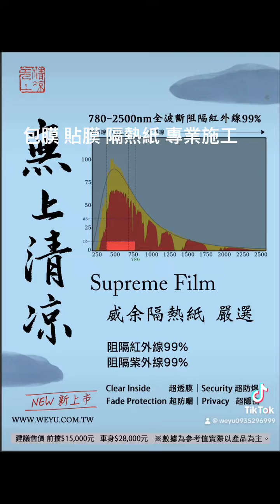包膜 貼膜 隔熱紙 專業施工